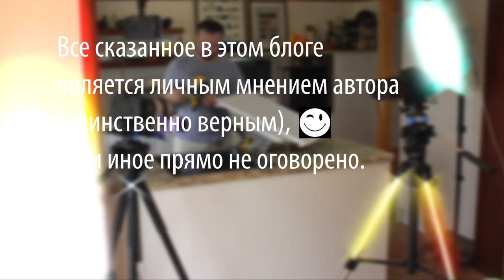Сыровяленая утиная грудка - мясные деликатесы в домашних условиях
Чтобы приготовить сыровяленую утиную грудку понадобится:
Одна утиная грудка
Крупная морская соль
Крупномолотый чёрный перец

Произведение «Сыровяленая утиная грудка - мясные деликатесы в домашних условиях» созданное автором по имени Дмитрий Fresco, публикуется на условиях лицензии «Attribution-NonCommercial-NoDerivs» («Атрибуция — Некоммерческое использование — Без производных произведений») 3.0 Непортированная.